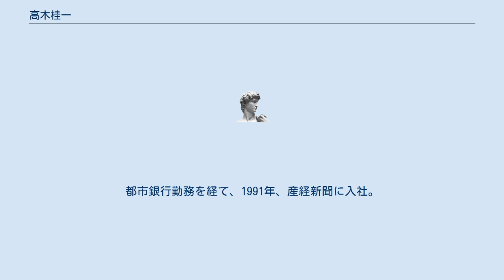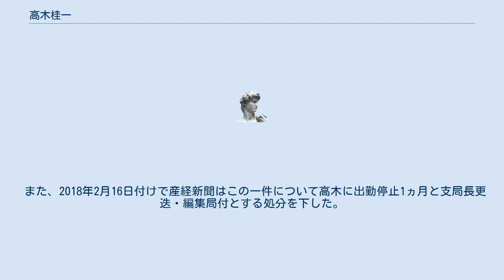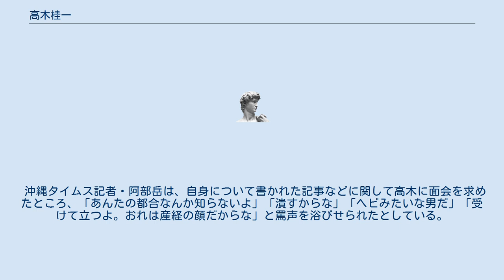高木桂一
高木 桂一（たかぎ けいいち1961年 - ）は、日本の政治活動家。
 岐阜県生まれ。
岐阜県立大垣北高等学校、早稲田大学法学部卒業。
都市銀行勤務を経て、1991年、産経新聞に入社。
モスクワ特派員、政治部記者、政治部編集委員、長野支局長、那覇支局長を経て2018年2月16日より編集局付。
2019年4月末、退社。
同年10月から日本維新の会で専従職員（政務調査会）。
 自身が担当する連載シリーズ「沖縄2紙が報じないニュース」の2017年12月9日付「危険顧みず日本人救出し意識不明の米海兵隊員　元米軍属判決の陰で勇敢な行動スルー」と題した記事で、高速道路上の交通事故現場に居合わせた駐沖縄アメリカ海兵隊曹長が自身の負傷をおして日本人を救出したと書き、沖縄報道機関各社はこれを黙殺したとして、「米軍の善行には知らぬ存ぜぬを決め込むのが、琉球新報、沖縄タイムスの２紙を筆頭とする沖縄メディアの習性」と激しく非難。
沖縄二紙を「報道しない自由を盾にこれからも無視を続けるようなら、メディア、報道機関を名乗る資格はない。日本人として恥だ」と断じた。
 この記事について1月30日に琉球新報から指摘を受け、高木は「当時のしかるべき取材で得た情報に基づいて書いた」と回答した。
その後、2月8日付けで産経新聞は再取材した検証記事を掲載し、曹長は日本人運転手を助けようとしたが、救助を完遂する前に車に撥ねられていたことが明らかとなった。
また検証記事は、記事は救助活動を伝えた、アメリカNBCテレビの報道や曹長の妻のFacebook、アメリカ海兵隊の広報担当の救助活動を讃える回答などに基づき書かれたが、沖縄県警察には取材しておらず、事実確認が不十分だったとして謝罪し削除した。
 これによりシリーズは2017年12月30日付け『我那覇真子さんFM番組 あわや打ち切りに「左翼の言論弾圧に屈しない」』を最後に打ち切られている。
 また、2018年2月16日付けで産経新聞はこの一件について高木に出勤停止1ヵ月と支局長更迭・編集局付とする処分を下した。
 沖縄タイムス記者・阿部岳は、自身について書かれた記事などに関して高木に面会を求めたところ、「あんたの都合なんか知らないよ」「潰すからな」「ヘビみたいな男だ」「受けて立つよ。おれは産経の顔だからな」と罵声を浴びせられたとしている。